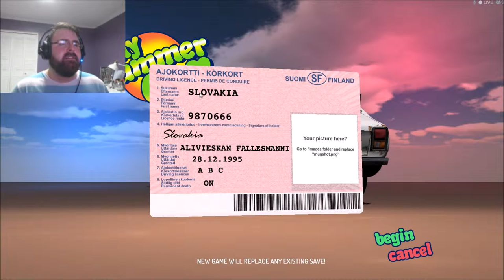Let's Play - My Summer Car - Ep 1 - Store Run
In this episode, we attempt the dangerous and arduous task of driving to the store and back without dying.

It almost proves fatal.